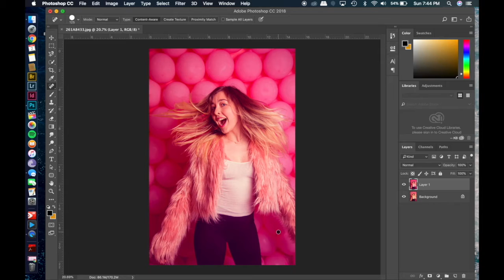Pink Portrait Editing Video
Quick Photoshop edit of a fun portrait I photographed this week.